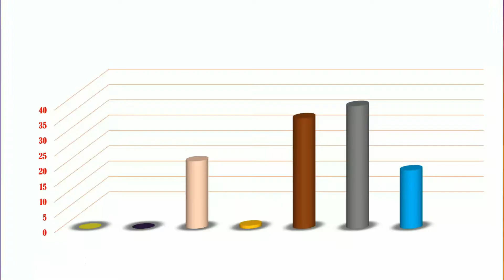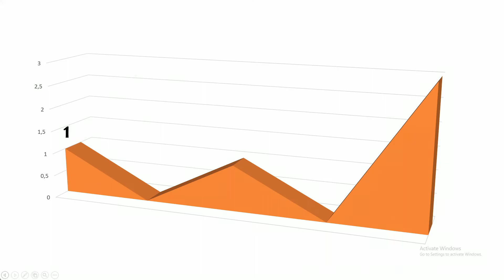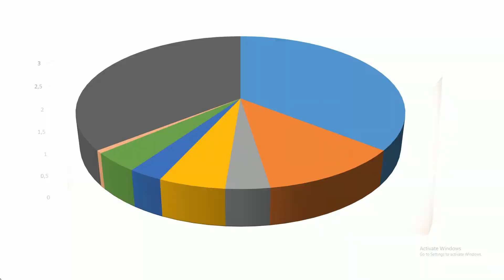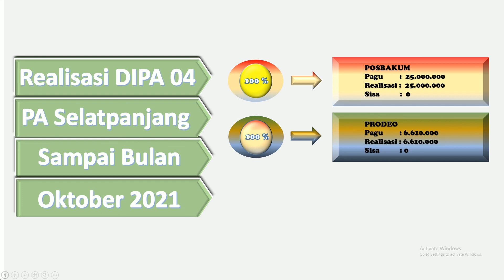BULAN OKTOBER 2021 PA SELATPANJANG